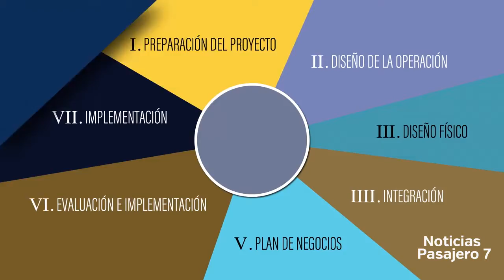Noticias Pasajero 7 Premio Dubái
Te presentamos lo más relevante de la semana sobre movilidad y transporte; entrevista exclusiva acerca del uso eficiente de la energía ¡y mucho más